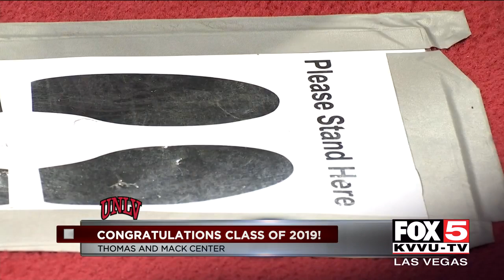UNLV class of 2019 graduates at winter commencement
UNLV's class of 2019 graduateed on Tuesday at the school's winter commencement. Congrats, grads!